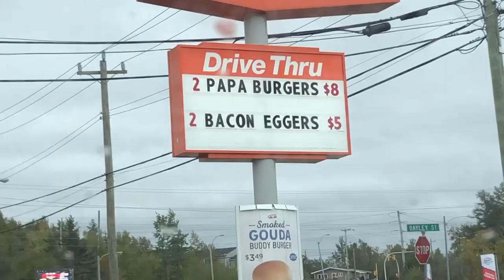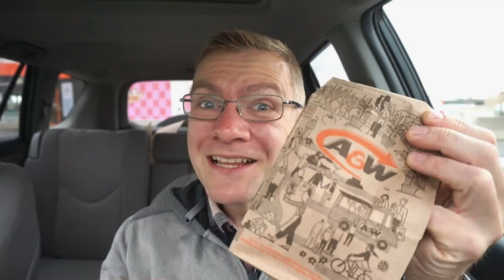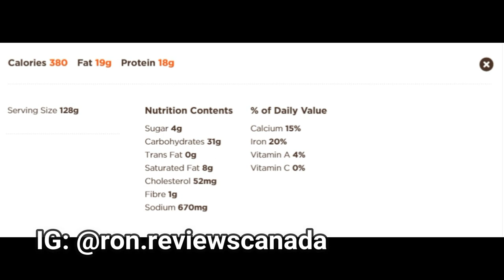NEW! A&W SMOKED GOUDA BUDDY BURGER!! DRIVE THRU TASTE AND REVIEW!!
Back in the Drive Thru at A&W!!! Time for some new burgers!! THE NEW SMOKED GOUDA BUDDY BURGER!! I think A&W is one of those underrated burger joints! Seriously some of the best ‘fast food’ burgers! So when you dress that up with GOUDA CHEESE, SMOKEY STEAK SAUCE, and add the crunch of HICKORY STICKS, you know it’s gonna be awesome!! Let’s check it out!!